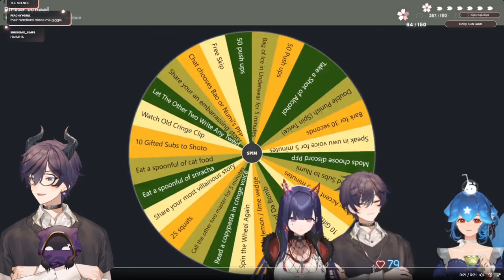Shoto on his the Girls Teaming up against him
shxtou guildiesona shoto shotou shxtou clips